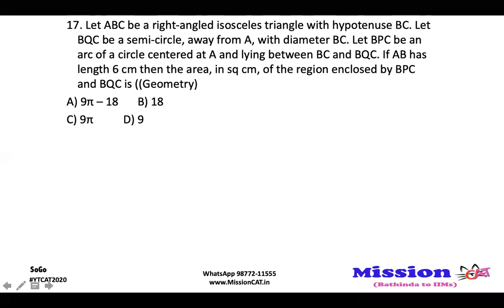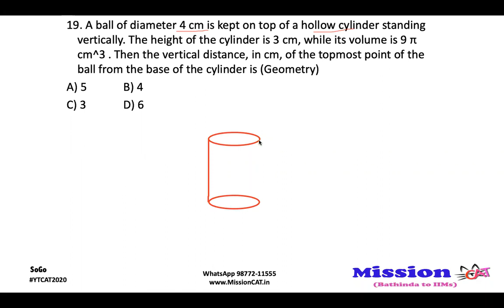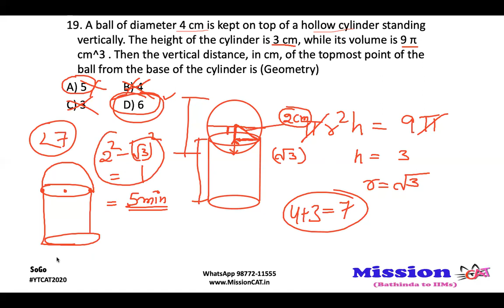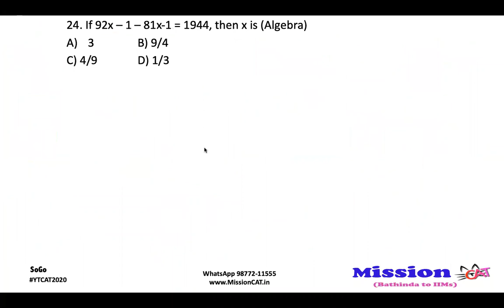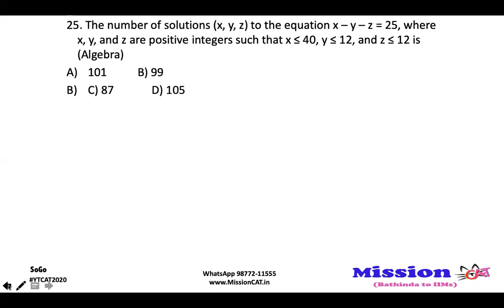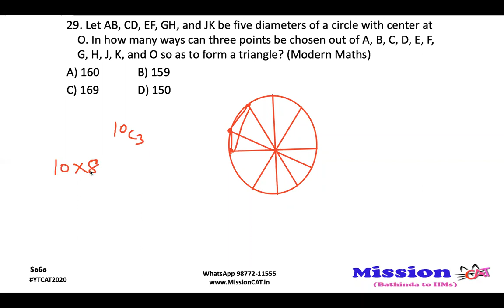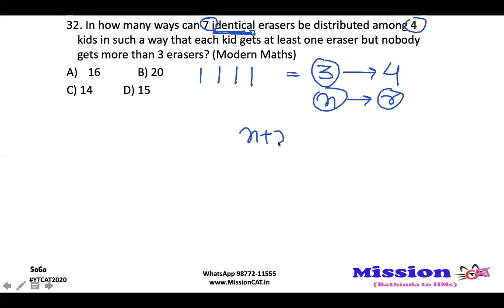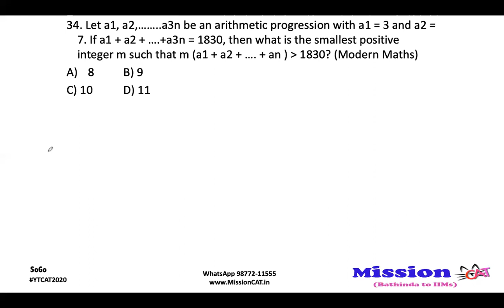CAT 2017 Slot 2 | Quant | Complete Paper Solution & Detailed Analysis | Sogo Sir | MissionCAT